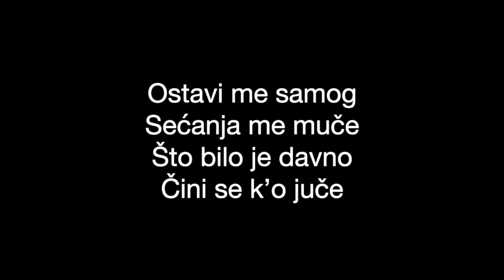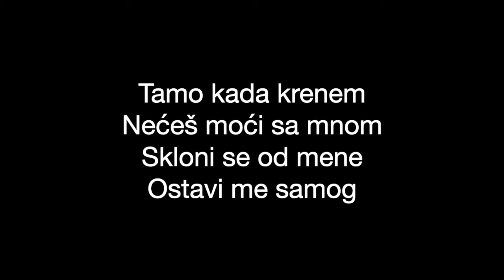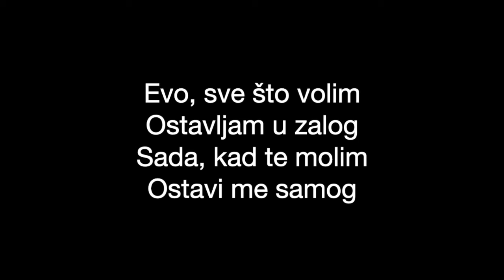Ostavi me samog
Sećanja me muče
Što bilo je davno
Čini se k’o juče

Vidiš da se stidim
Svoga lica tamnog
Neću da me vidiš

Nemoj da se ljutiš
Kada ne znaš razlog
Al’ ako ga slutiš

Neću da te lažem
To je meni strano
Zato kad ti kažem

Poslušaj me samo
Barem ovog puta
Mislima kad lutam

Tamo kada krenem
Nećeš moći sa mnom
Skloni se od mene

Pusti da se setim
Prijatelja starog
Zaborav mu preti

Evo, sve što volim
Ostavljam u zalog
Sada, kad te molim

Tog raspoloženja
Uzrok nije jasan
Al’ je zato ishod
Uvek isti - sâm sam